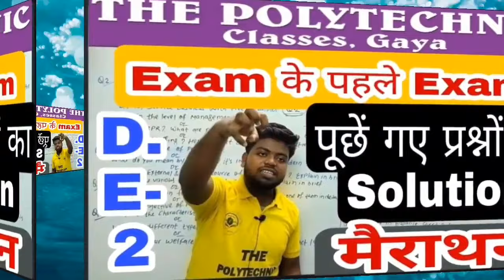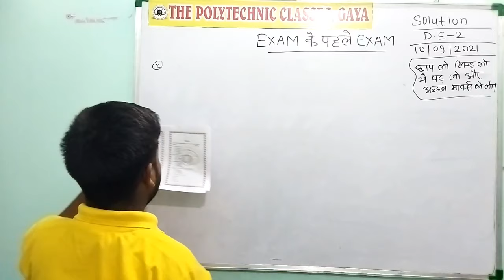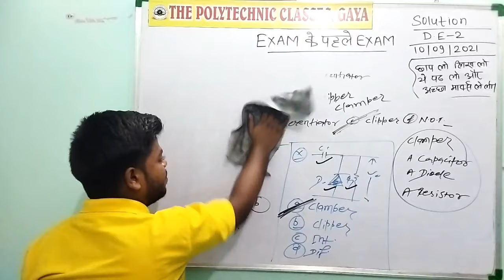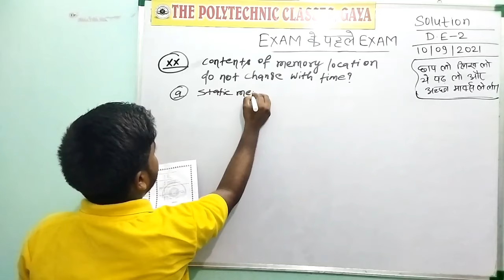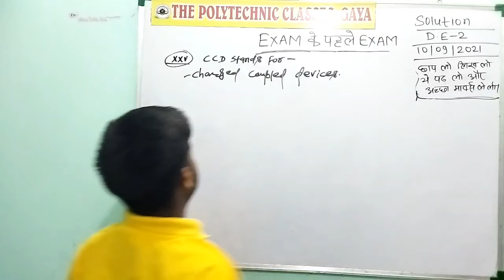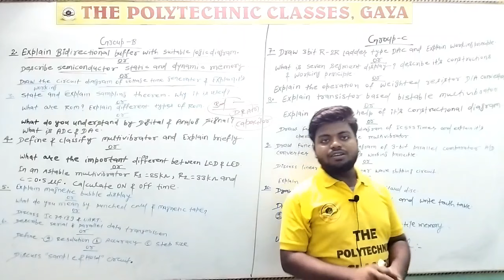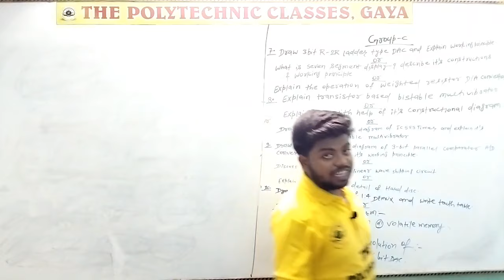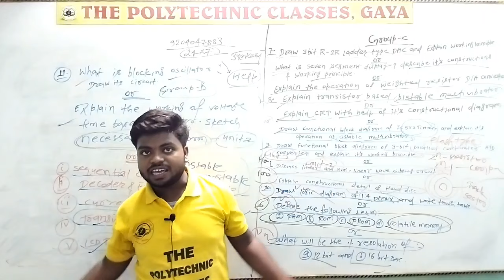Exam के पहले Exam // Digital Electronics 2 में पूछे गए प्रश्नों के Solution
➡️➡️Weekly Test Solution Previous Year Objective Question Solution (6th Semester)

➡️➡️Weekly Test Solution Previous Year Objective Question Solution (4th Semester)

➡️➡️Previous year question solution 5th semester

➡️➡️GOOGLE MAP THE POLYTECHNIC CLASSES
➡️➡️/thepolytechnicclassesgaya/?ref=bookmarks

📌️ Special For Electronics Engineering (Diploma in Electronics Engineering)

📌️ एक बार हमारे से जुड़ कर अवश्य देखें
📌️ Best Faculty, Best Teaching Style, Friendly Behaviour, All Over Helpful For You

➡️➡️➡️आप डिप्लोमा इलेक्ट्रानिक्स इंजीनियरिंग से कर रहे हैं तो एक बार THE POLYTECHNIC CLASSES(SPECIAL FOR ELECTRONICS ENGINEERING) से जुड़ कर देखें आपको बहुत हेल्प होगी

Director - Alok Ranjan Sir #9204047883